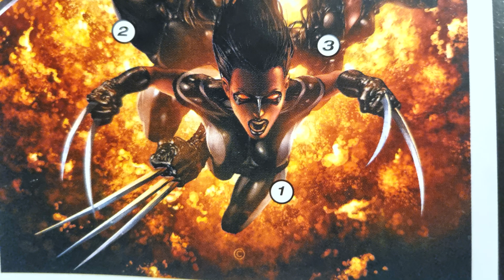Marvel: X-23 (3)